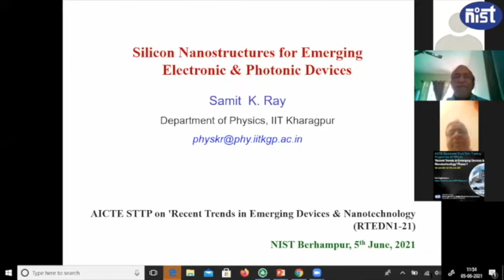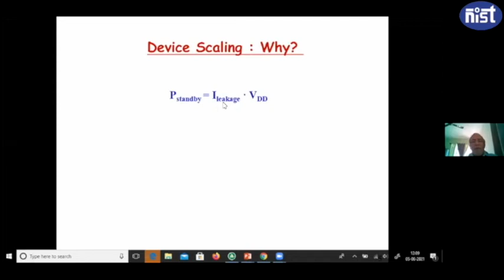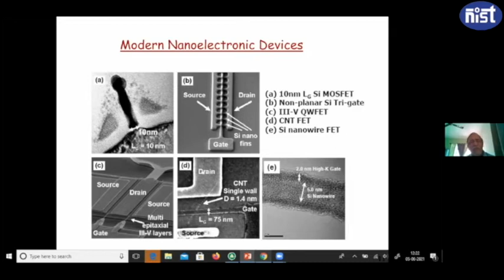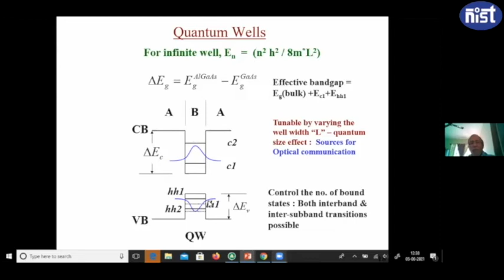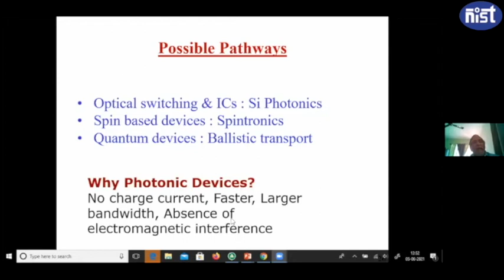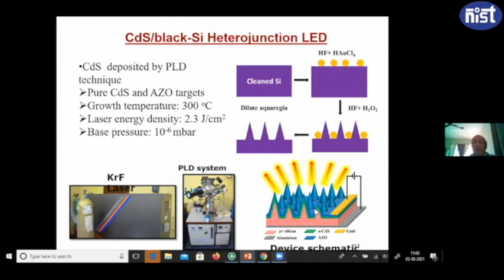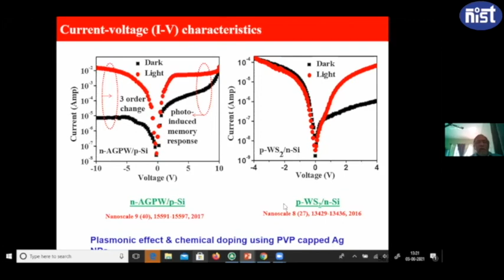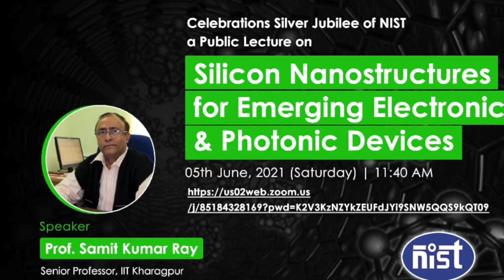Silicon Nanostructures for Emerging Electronic & Photonic Devices I Prof Samit K Ray I IIT Kharagpur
AICTE Sponsored Online Short Term Training Programme (STTP) on 'Recent Trends in Emerging Devices & Nanotechnology-Phase 1' (RTEDN1-21) I NIST Berhampur